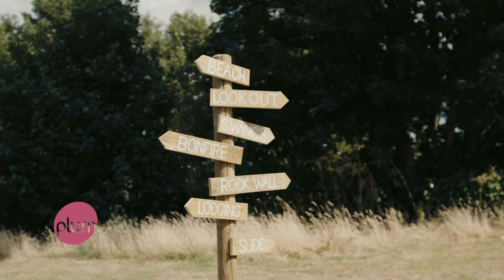Wooden Lookout Tower Playcentre - Colour Pop | Plum Play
With the Plum Lookout Tower Playcentre with Colour Pop, your little explorers can embark on imaginative journeys and epic adventures.

This swing set adds a pop of colour to any garden landscape and also has a rock wall with multi-coloured hand and foot grips that offers a more challenging route to the play deck. Your kids can watch out for enemy ships in the distance or steer the ship in a different direction, calling commandments to the crew. Below deck is a sandpit where they can hide out after riding down the wave slide. It's the perfect place to plan the day's adventures!

With lots of accessories included this playcentre is sure to spark fun imaginative play! Made from FSC®-certified wood, the Lookout Tower climbing frame is super durable meaning years of play value!

Why not add a swing arm with double swings or monkey bars for even more fun?